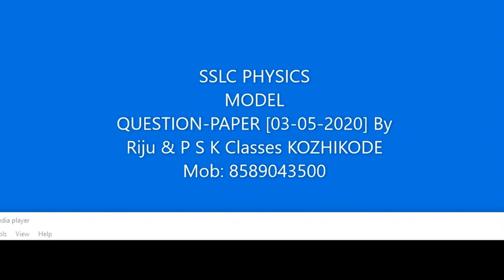SSLC PHYSICS MODEL QUESTION PAPER - RIJU & PSK CLASSES, CLT .